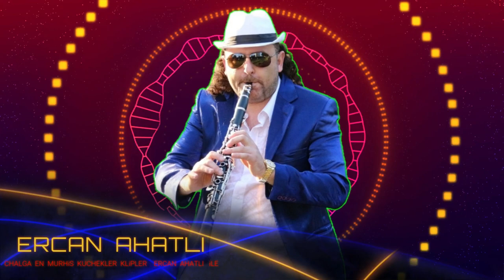BaLKaN Style KLARNET "KaBaDaN KuCHeK / ERCAN AHATLI